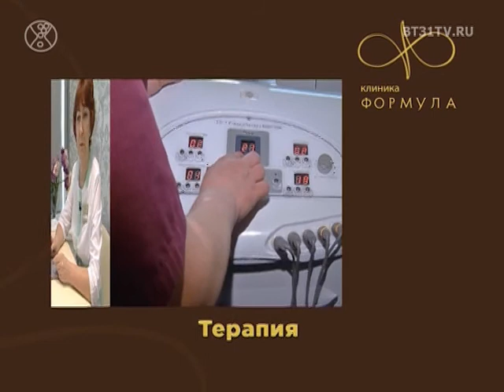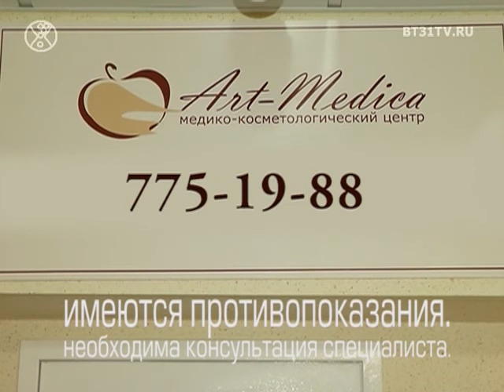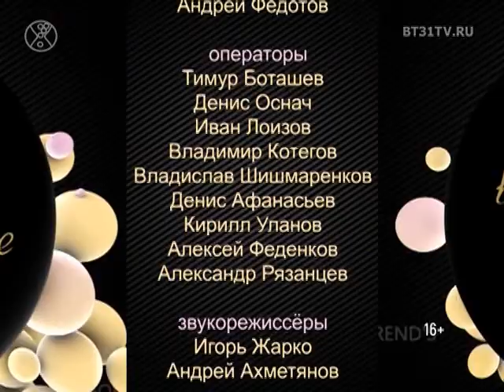Beautytime выпуск 1468 (эфир от 05.06.2018)